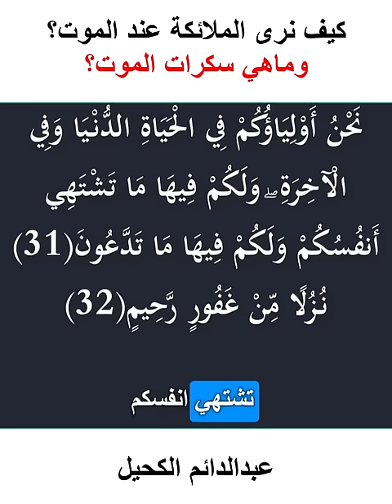ماهو معنى سكرات الموت؟ وماذا نرى عندها؟ وكيف نرى الملائكة؟